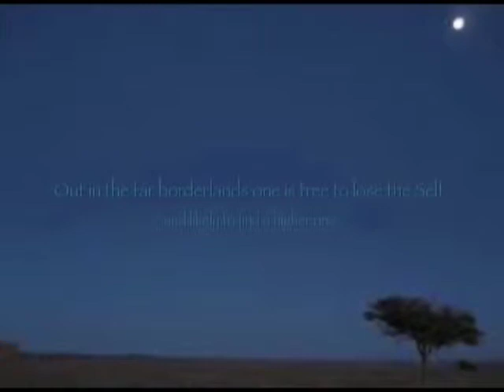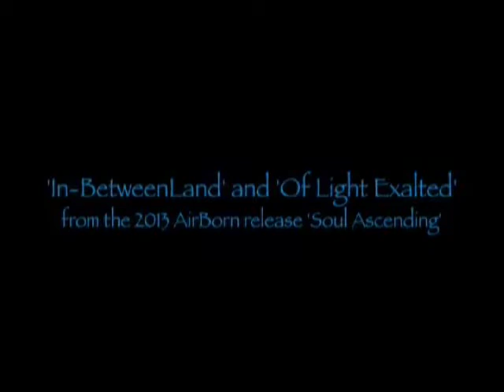In BetweenLand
[Please note that this video contains some 'recycled' visual content which I do not in any way claim authorship of.]

The music carries us over a mysterious desert landscape as if we're flying on a magic carpet. Rocks and sand are visible in every direction; this is a lonely place -- but it's alive. The land is wild, barren, and vast, possessed of a chilly austerity. We are searching for something out here -- what is it we hope to find? And then overhead  it appears, as if smiling down from the sky itself -- a strange, azure, healing light. Not just a light of hope or guidance - this is the light of deep knowing, of eternal truth, the all-embracing, all-comforting, exalted light of Love and pure being.

And it sure feels good to be home, at least for a while...